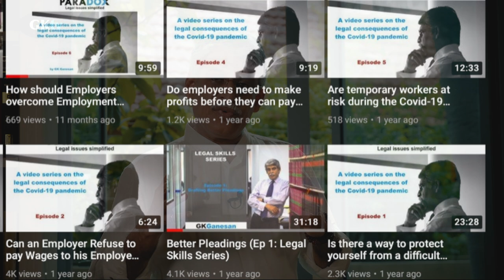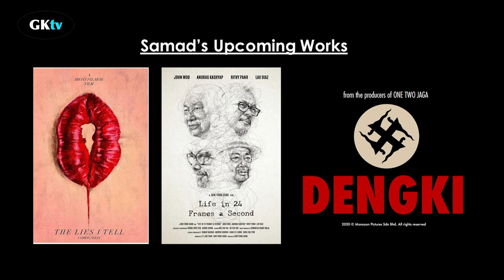A YouTuber’s journey to the 100th video!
Same and I took a long time to do this. It has been tough going for both of use; for completely different reasons. Video work has ground to a standstill for Samad, and he faced a bleak future. My problem was, I had not expertise in story-telling or camera work.  In the YouTube field I was (and possibly am) still new: a blind man fumbling in the darkness.  Samad provided all the light.

But he was not the only one to help.

There was Syamsuriyatina Ishak and Gina Jorga who showed the way, Adre Chin who unselfishly loaned me all his equipment for weeks on end, Joel Lee, Nadiyshyaa Vinodhan, KN Geetha, GS Saran, Prabhkirat Singh, Santhi Latha, my uncle Mr M. Sathasivam who helped with the engineering problems, Shalini Ragunath, Goh An Nee, Kasturi Puvanesvaran, Nathan Sithambaran, and Rajaratnam Krishnan, my two technicians: and lastly, Terrence Teng.

To Aaron Chung, that creative genius, thank you for loaning me your time. For David Cheah, many thanks for your help.

And to Samad, who has stood the test of time, again and again, unfailingly and unflinchingly:many many thanks.

To each and all of them them, I say, 'Thank you!'.

Please share widely.

Many regards

GK Ganesan and the GKtv team

GRATITUDE:
This video would not have been possible without the relentless, unceasing and often sleepless efforts of the Japanese artist, En. Samad Hassan, the sacrificial research and scripting of Miss KN Geetha, Mr JD Prabh Singh and Mr GS Saran.

MUSIC
Dark Guitar Background
D52HLNZ
AudioZen
Licensee:                        A Samad Hassan
Registered Project Name:         GKtv Law
License Date:                    April 5th, 2021